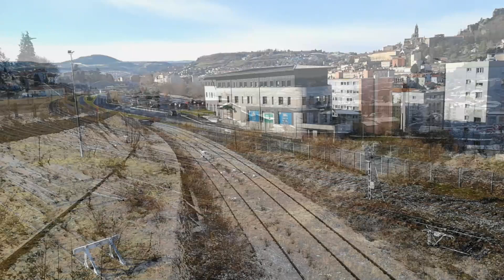Fin d'année 2020 au Puy en Velay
Bonjour à tous ! Nouvelle compilation de trains réalisée au Puy en Velay avec toutes les prises réalisées entre Septembre et Décembre 2020. Merci aux mécanos pour les sifflets et Bon Visionnage !